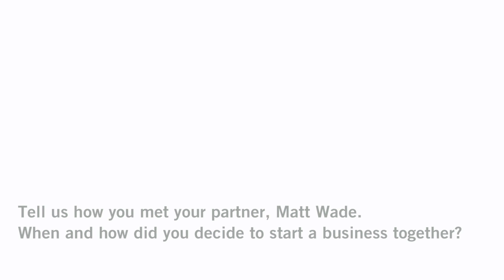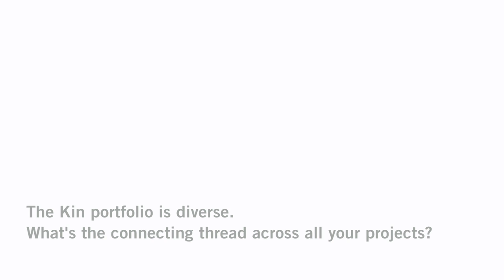4 Questions 4: Kevin Palmer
Kevin Palmer, founding partner of Kin Design, recently stopped by Cooper-Hewitt for a chat. Seated in the beautiful North Reading Room of the National Design Library, we asked him four questions about starting his business, designing for the museum context, and a new definition of craftsmanship for digital designs.